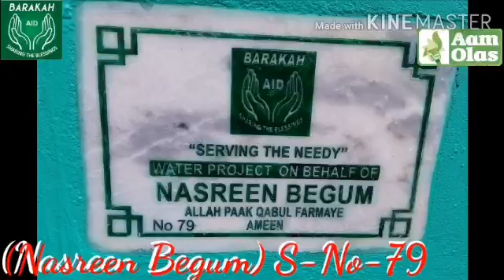August 27, 2020